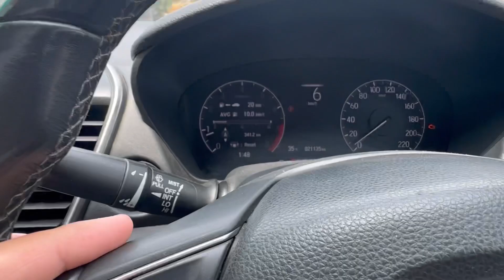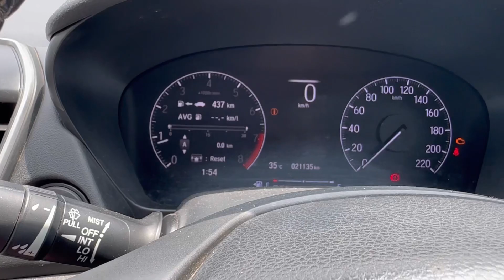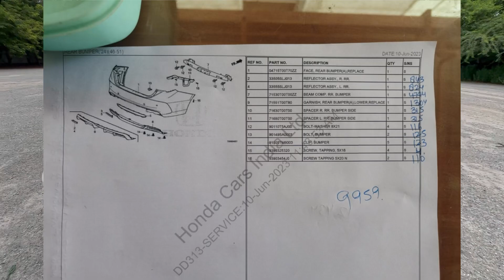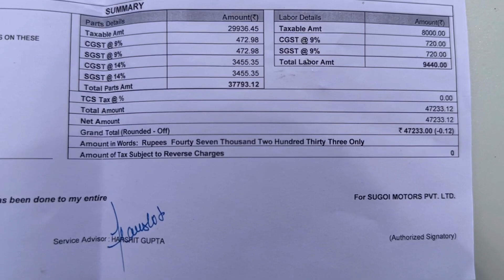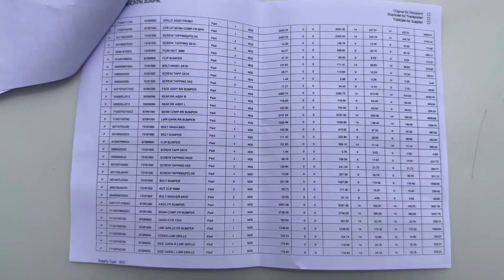Honda City Project Pt.4 [Cosmetic Upgrades]❤️ {JDM Vibes}🇯🇵 (1st Time On YouTube)🇮🇳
Hello Guys in Today’s Video I’m Going To Get Our Honda City 5th Gen 2020 Model Converted Into Facelift 2023 Model.

Total Cost

1)Facelift Conversion🟰₹47,000
2)De chroming🟰₹15,000
3)Roof Black PPF🟰₹5,000
4)Roof Light Spoiler🟰₹6,500
Total 🟰₹73,500